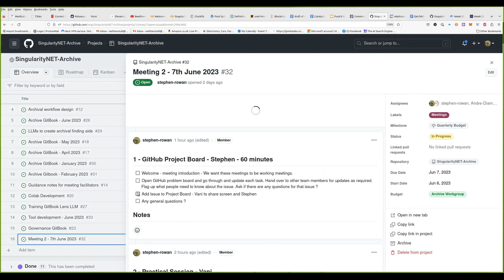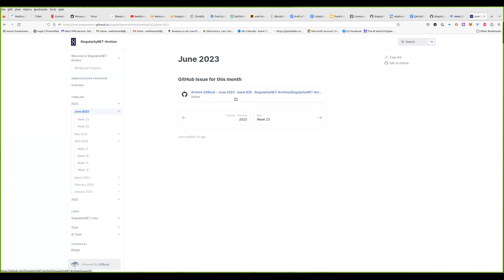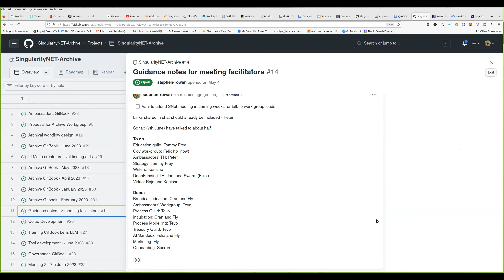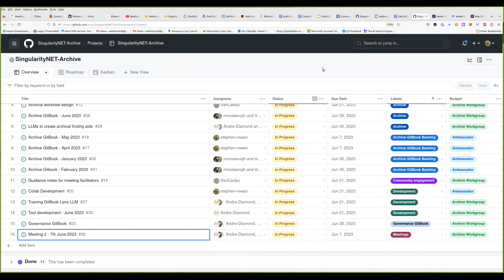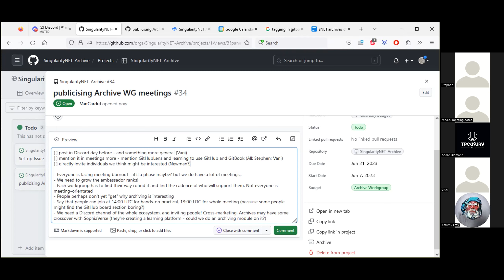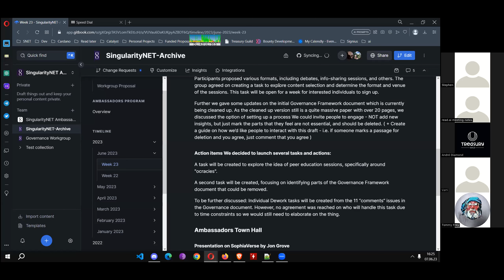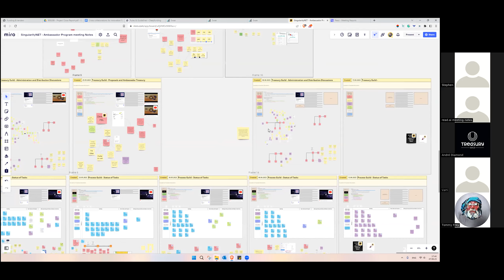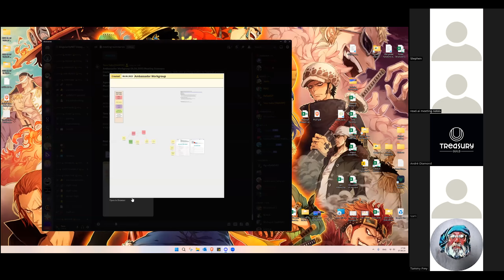SingularityNET Archive Workgroup - Meeting 02 - 06.06.2023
- Welcome - Stephen - 00:25
- Project Board Overview - 01:10

- 1) Project Board Issues - Stephen - 01:30
- Proposal for Archive Workgroup - ( - 02:20
- Archive GitBook - June 2023 - Current Updates - ( - 15:15
- LLMs to create archival finding aids - ( - 21:16
- Archive GitBook Backlog - ( - 21:40
- Guidance Notes for Meeting Facilitators - ( - 29:45
- Colab Development - ( - 36:52
- Training GitBook LLM - ( - 37:26
- Tool Development - ( - 37:50
Governance GitBook - ( - 44:10
- 2) Hands on session - Vanessa - 46:20